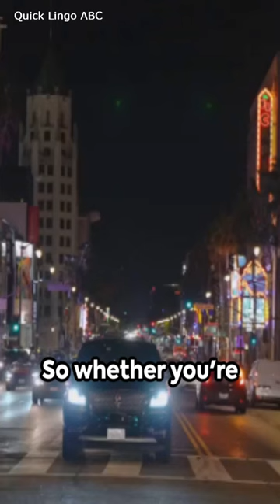Bed Bug Invasion Top 6 Cities in US of 2023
Discover the top 6 cities in the United States that are highly infested by bed bugs in 2023. Learn about the prevalence of bed bugs in residential and commercial settings and find out how to prevent infestations while traveling.